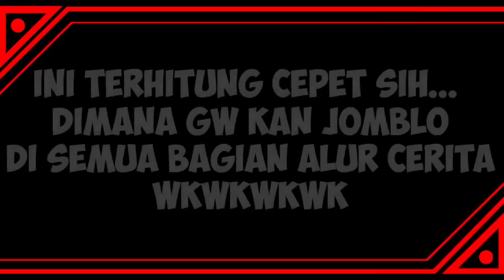BERTAMBAHNYA ANGGOTA BARU KELUARGA FORGER ‼️ - Alur Cerita Anime Spy x Family Season 2 Episode 3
Kita lanjut Spy x Family Part 2 nya di channel kedua guys ! yang belum lihat Part 1 (Episode 2-12) bisa meluncur ke channel Wibu Asal Main utama ya ges !

Anime : Spy x Family Episode 15
Similar : Spy x Family Part 2 Episode 3, Spy x Family Season 2 Episode 3
Studio : Wit Studio, CloverWorks
Source : Manga
Genre : Action, Comedy
Eps Total : 13
Status : On Going

Sinopsis Anime Spy x Family :
Untuk agen yang dikenal sebagai "Twilight," tidak ada perintah yang terlalu tinggi jika demi perdamaian. Beroperasi sebagai mata-mata utama Westalis, Twilight bekerja tanpa lelah untuk mencegah ekstremis memicu perang dengan negara tetangga Ostania. Untuk misi terbarunya, ia harus menyelidiki politisi Ostanian Donovan Desmond dengan menyusup ke sekolah putranya: Akademi Eden yang bergengsi. Dengan demikian, agen menghadapi tugas yang paling sulit dalam karirnya: menikah, memiliki anak, dan bermain keluarga.

spy x family part 2 episode 3
spy x family part 2 episode 15
spy x family season 2 episode 3 sub indo
spy x family season 2 episode 3 bahasa indo
anime spy x family part 2 episode 3 sub indo
anime spy x family season 2 episode 3 sub indo
anime spy x family season 2 bahasa Indonesia
anime spy x family part 2 bahasa indonesia
spy x family muse indonesia
anime spy x family episode 15 bahasa indo
muse Indonesia
muse asia
kocheng rebahan
kocheng rebahan jr
alur 2d
alur movie
efek anime
alur cerita manga spy x family
loid is death
loid death
loid death scene
loid dead
loid spy x family death
bond forger
bond anya's dog
anya's dog
bond spy x family
bond anya